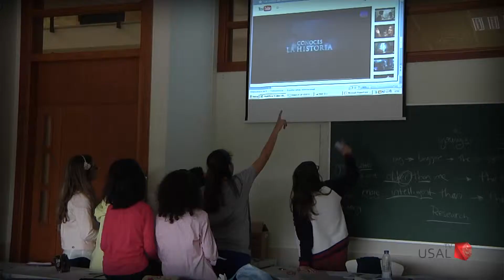Cursos de Ingles de Verano - Cursos Internacionales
Presentación de los Cursos de Inglés de Verano de Cursos Internacionales de la Universidad de Salamanca. Programas en Salamanca, en España y en diferentes ciudades del mundo.